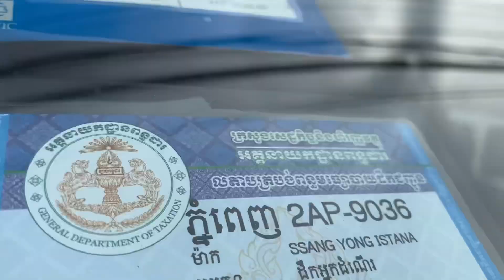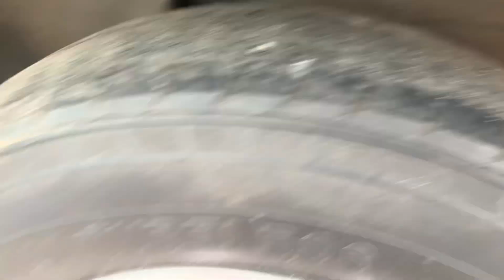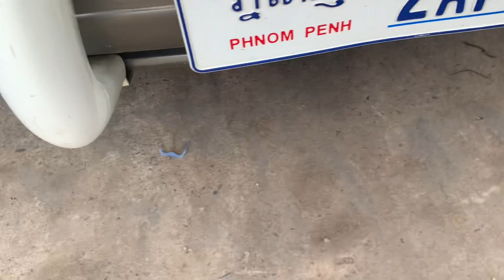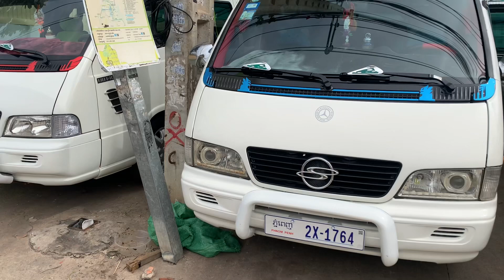មេឡាន 01 Ssangyong istana 2001/15កៅអី/បាតមេស្អាតខ្ចី/$12,800/tel 070969098/095944436/0972822001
ចាប់អារម្មណ៏ សូមខលមក :
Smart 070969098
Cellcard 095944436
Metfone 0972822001